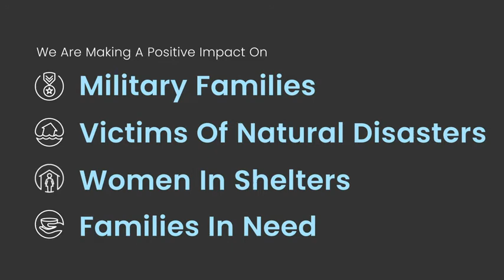Delta Children Canopy Toddler Disney Review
Delta Children Canopy Toddler Bed, Disney Frozen: